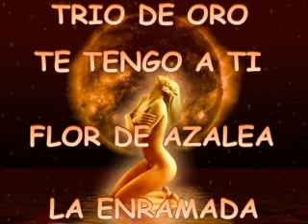Trio de Oro 2